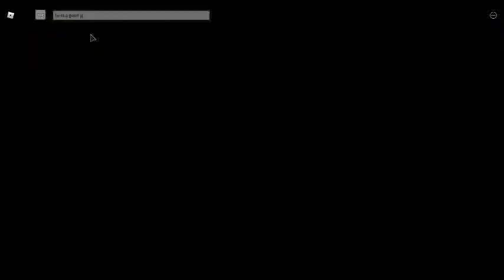murder mistery 7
Collab with another youtuber @Ardi Gaming 13